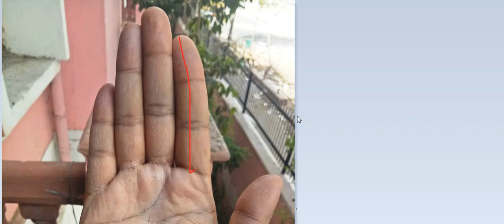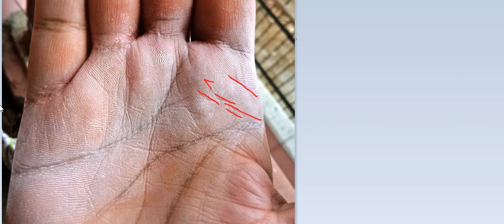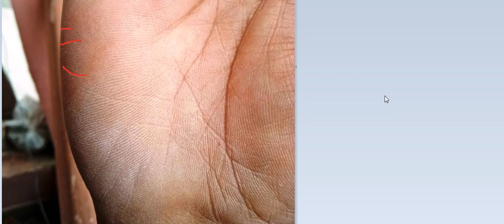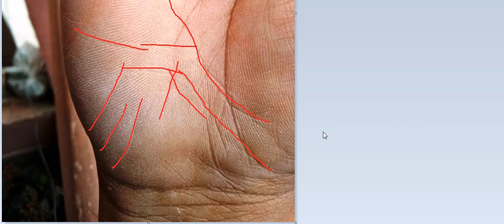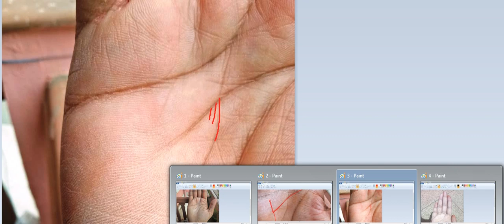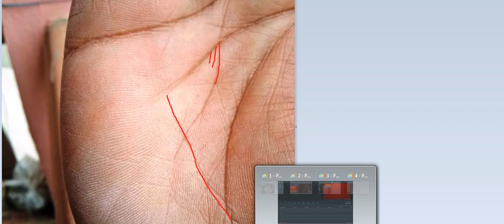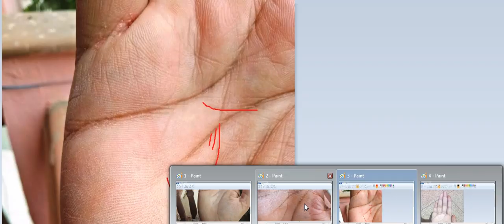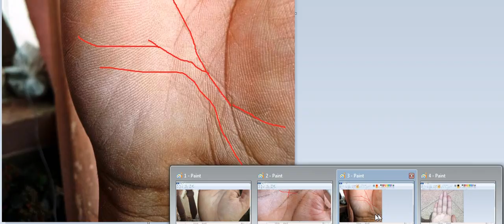सूर्य पर्वत पर सरकार से लाभ के शुभ संकेत